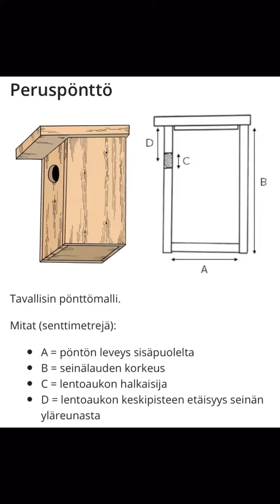Linnunpöntön teko vaiheittain